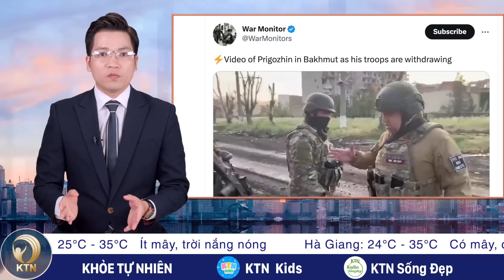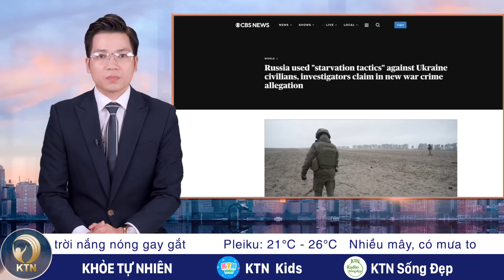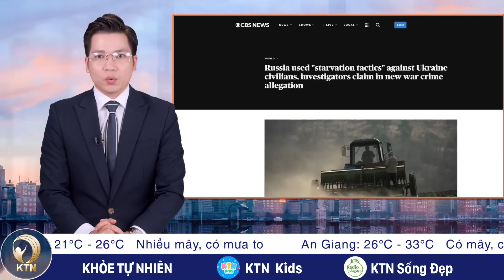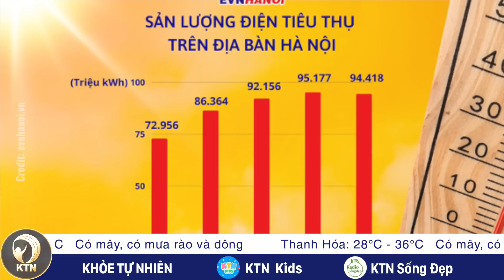TỐI 3/6: Mất điện cắt nước, người dân Hà Nội chật vật dưới cái nóng 40 độ C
- ÔNG PRIGOZHIN NÓI QUÂN ĐỘI NGA CÀI MÌN DỌC BAKHMUT HẠI WAGNER
- CÔNG TY LUẬT NHÂN QUYỀN: NGA SỬ DỤNG CHIẾN THUẬT “BỎ ĐÓI” VỚI DÂN THƯỜNG UKRAINE
- ĐẢNG CỘNG HÒA TÌM CÁCH LOẠI BỚT ỨNG VIÊN TỔNG THỐNG 2024
- BÁO MỸ: GIÁM ĐỐC CIA ĐÃ BÍ MẬT TỚI TRUNG QUỐC

- THỦ TƯỚNG ÚC ĐẾN HÀ NỘI, CHÍNH THỨC THĂM VIỆT NAM
- PHÁT HIỆN 17.000 VIÊN CHẤT CẤM ĐƯỢC VẬN CHUYỂN VỀ VIỆT NAM
- CẮT ĐIỆN - NGƯỜI DÂN HÀ NỘI VẬT VÃ TRONG NẮNG NÓNG
- NGƯỜI DÂN ĐI XIN TỪNG XÔ NƯỚC DƯỚI CÁI NÓNG 40 ĐỘ C